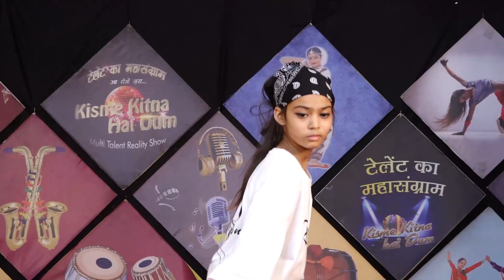ANAMIKA CHAUHAN l KISME KITNA HAI DUM | KKHD TV SHOW | SEASON - 10 | SEMI FINALE | MANDI